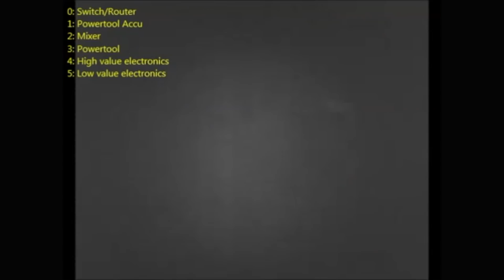Robotsystem sorterer miljøfarligt affald med kunstig intelligens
Mulighederne for moderne robotteknologi i affaldsbranchen er mange, fordi det kan sortere affald mere effektivt.

Teknologisk Institut har i samarbejde med svenske Refind Technologies udviklet et nyt robotsorteringssystem, som ved hjælp af kunstig intelligens kan genkende og sortere batterier og elektronikaffald.

Teknologien vil samtidig kunne give et forbedret arbejdsmiljø for medarbejdere i affaldsindustrien. Læs mere her